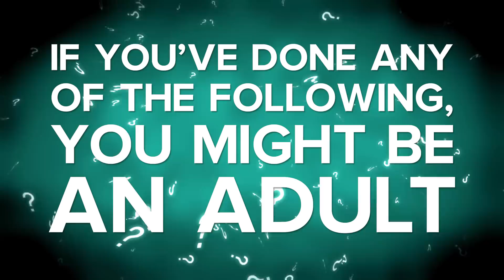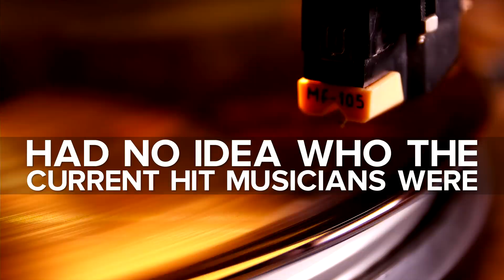Signs You're Finally Adulting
MUSIC
SFX Provided By AudioBlocks

STILLS
set of metal pots cookware on a wooden, domestic kitchen
olgakr/Getty Images

Customers choosing cleaning products in supermarket
oneblink-cj/Getty Images
Young woman choosing household chemicals in supermarket. Beautiful girl selects fabric softener or washing powder at the store and put it a shopping cart. Department of cleaning product and home care
OlehSlepchenko/Getty Images
Timelapse wash dishes
JHK2303/Getty Images
Man leaves home, opens front door, closes the door, and turns light off.
Zanuck/Getty Images
Girl picking radish at the market
paulprescott72/Getty Images
in the hole of an old sink, it began to merge black filthy liquid
Ramil Shakirov/Getty Images
Footage provided by VideoBlocks